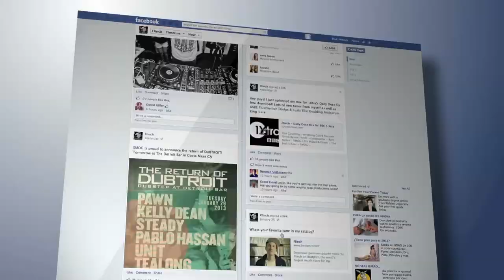Storytelling About Your Clients' Journey Makes for a Great Blog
You’ve heard of Tales from the Crypt? Well, this marketing tip is Tales from the Script! One of the most effective marketing strategies is to write about your clients’ journey with you.

Kevin Fritz
MLO #220254
Iron Point Mortgage